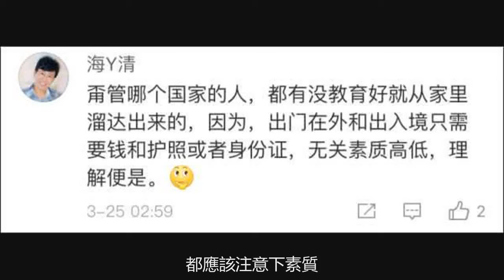外國女子高鐵脫鞋伸腳豎中指...乘客怒斥：來中國請注意素質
兩個外國女子在高鐵上公然脫鞋，把腳搭到前排，遭乘客張先生阻止後，竟還對他豎起了中指。張先生希望藉此事件提醒大家，不管在哪裡都應該注意素質。